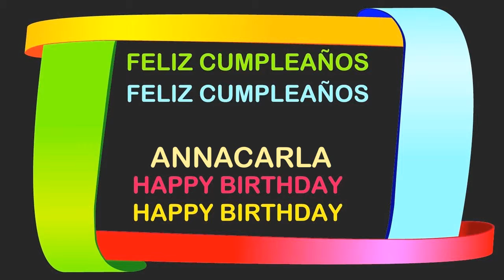AnnaCarla Birthday Postcards & Postales